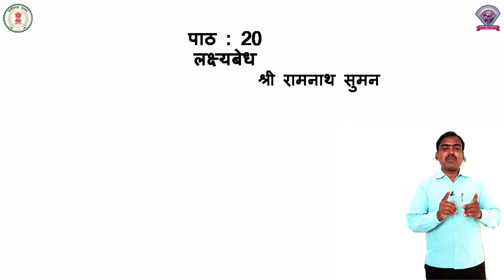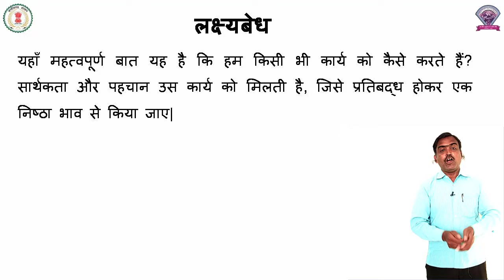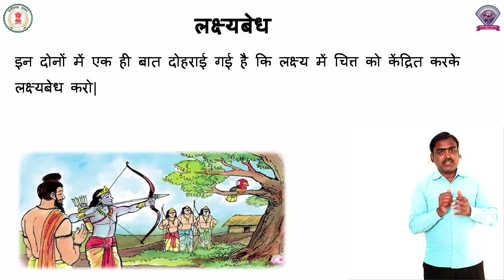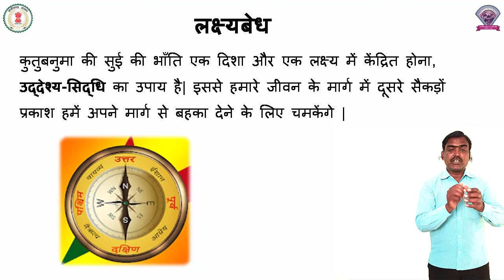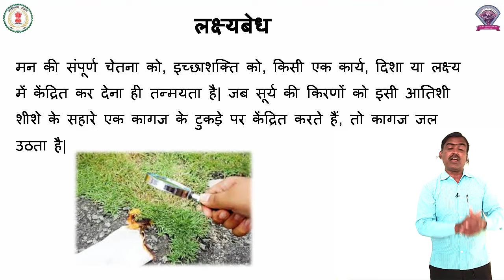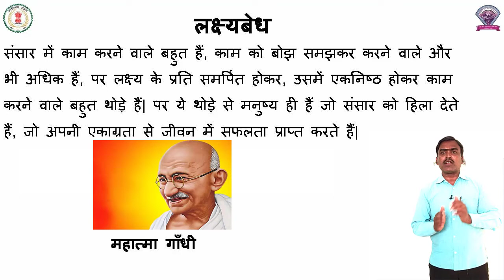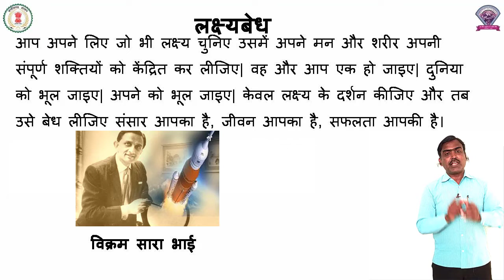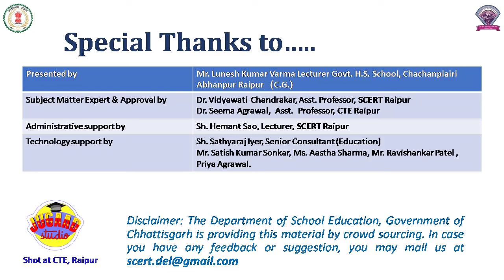कक्षा - 7 हिंदी पाठ - 20 लक्ष्यबेध (भाग 2 )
कक्षा - 7
विषय - हिंदी
पाठ - 20
पाठ का नाम - लक्ष्यबेध (भाग 2 )